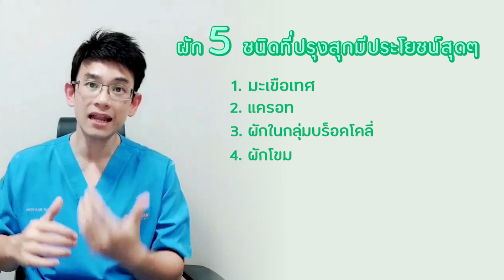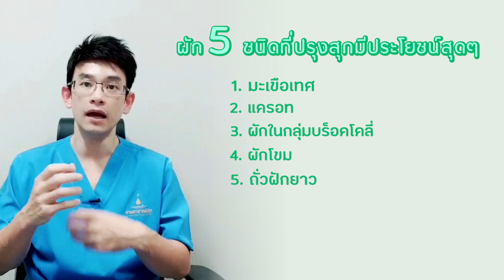EP155 : ผัก 5 ชนิดที่ปรุงสุกมีประโยชน์สุดๆ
ผักเป็นอาหารที่อุดมไปด้วยวิตามินและแร่ธาตุหลายชนิดที่เป็นประโยชน์ต่อร่างกาย การรับประทานผักเป็นประจำจะช่วยทำให้สุขภาพของท่านแข็งแรงและมีอายุยืนยาว  แต่ท่านทราบหรือไม่ว่ามีผัก 5 ชนิด ที่เมื่อถูกปรุงสุกแล้วจะมีประโยชน์แบบสุดๆเมื่อเทียบกับไม่ปรุงสุก คลิปนี้มีคำตอบครับ กับ ผัก 5 ชนิดที่ปรุงสุกมีประโยชน์สุดๆ

Doctor Top Channel

รายการสุขภาพที่สนุกและมีสาระ❗️

สามารถดูวีดีโอการใช้งานแอปพลิเคชั่น ได้ตาม ลิ้งค์ นี้ค่ะ 👇🏻

หรือ สอบถามข้อมูลเพิ่มเติมกับแอดมินได้ที่